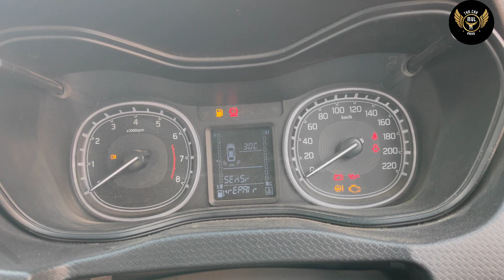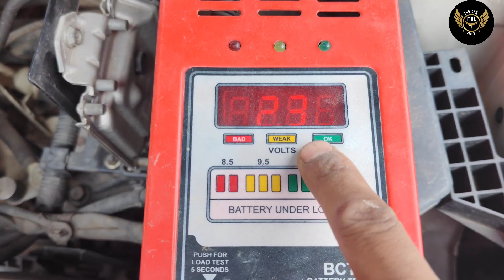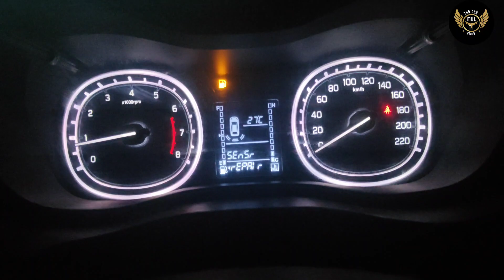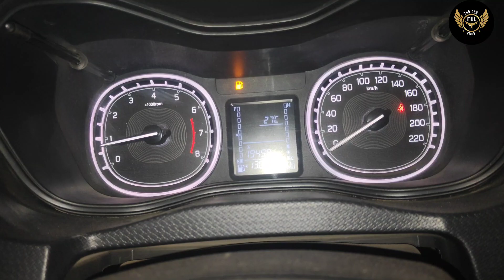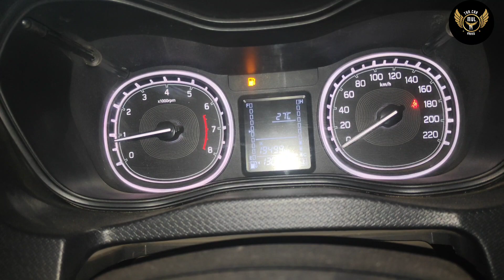Maruti Brezza starting problem solutions / how to start problem fix / starting problem/ selfmotorfix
maruti Suzuki Ertiga petrol engine timing
full video link 🔗🔗